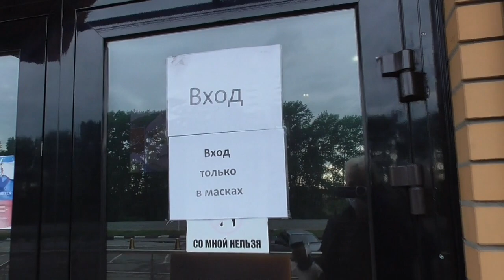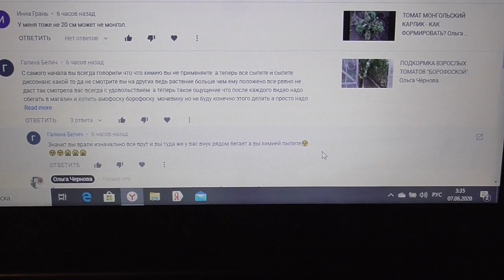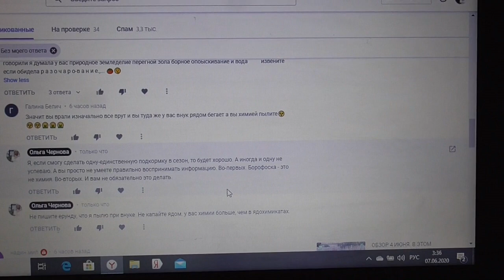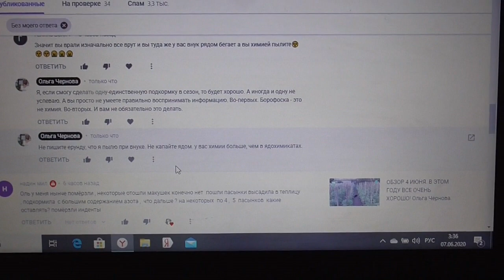ОБЗОР 6 и 7 ИЮНЯ. ХОЛОДНЫЕ НОЧИ ПОЗАДИ! ...А МЫ ПРИВЕЗЛИ ЩЕНКА. Ольга Чернова.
Ежедневный обзор погоды, огорода 6 и 7 июня.
Помощь каналу, карта Сбербанка 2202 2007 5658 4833.
Предыдущие обзоры можно посмотреть по ссылкам ниже –
Обзор 6 и 7 июня. Холодные ночи позади!...А мы привезли щенка.
Обзор 4 июня. В этом году все очень хорошо!
Обзор 3 июня. Этим томатам подкормки никогда не делаю!
Обзор 2 июня. Колорадские жуки “взялись” за томаты.
Обзор 1 июня. Сегодня буду делать подкормки.
Обзор 31 мая. Основная работа еще впереди!
Обзор 30 мая. Готовлюсь к подкормке томатов.
Обзор 29 мая. Начинаю готовиться к новому сезону!
Обзор 28 мая. Ураган опять обошел нас стороной.
Обзор 27 мая. Огурцы буду сеять позже. Обзор 26 мая. Высадка томатов подходит к концу! Обзор 25 мая. Обо всем понемногу. Обзор 24 мая. На улице томаты тоже уже завязались! Обзор 23 мая. Идем с опережением на месяц. Обзор 22 мая. Как красив огород после дождя! Обзор 21 мая. Огурцам нынче очень хорошо! Обзор 20 мая. Насекомые вредители атакуют! Обзор 18 мая. Наконец – то мои томаты напились! Обзор 17 мая. Зачем? Чтобы жить! Обзор 16 мая. Жара продолжается! Обзор 15 мая. Пора обрабатывать от вредителей! Обзор 14 мая. Бойтесь своих желаний! Они могут исполниться! Обзор 13 мая. Ландыши расцвели раньше времени. Обзор 11 мая. Жара нас душит, но томаты наливаются! Обзор 10 мая. Сломали придомовую теплицу. Обзор 9 мая. Высадила огурцы для арки. tps://youtu.be/FfVQZLlJ2j0 Обзор 8 мая. “Бетта” догнала и перегнала остальных! Обзор 7 мая. Тепло и ветрено!
Обзор 6 мая. Тепло возвращается к нам. Обзор 5 мая. Подвиг томатов – сибиряков. Обзор 4 мая. Похолодало.
Обзор 3 мая. Перчики выросли в тайне от меня! Обзор 2 мая. Вишня расцвела!
Обзор 30 апреля. Не успеваю за погодой! Обзор 29 апреля. Томаты уже не укрываю. Обзор 28 апреля. Наконец-то приехала Чудо-теплица! Обзор 27 апреля. Бадан зацвел!
Обзор 25 апреля. Высаживаю томаты в открытый грунт! Обзор 23 апреля. Умейте радоваться мелочам! Обзор 22 апреля. Рассада томатов на консервации. Обзор 21 апреля. Первые томаты в открытом грунте. Обзор 20 апреля. Нужно переселение! Нужен совет зрителей! Обзор 18 апреля. Обзор 17 апреля - ожидаем жару +23! 17 апреля. Обзор 16 апреля. Томаты разных возрастов. 16 апреля. Обзор моих теплиц с томатами 14 апреля. Обзор погоды и томатов в теплице 10 апреля. Обзор погоды 9 апреля. Мои планы. Ждем мороз! Обзор 4 апреля.
Обзор 3 апреля – участок и томаты в теплице. Обзор огорода, погоды и теплицы с томатами 2 апреля. Обзор огорода и теплицы с томатами 1 апреля. Обзор температуры в теплице с томатами. 31 марта. Мороз и солнце – такая погода у нас в марте. 7 марта.